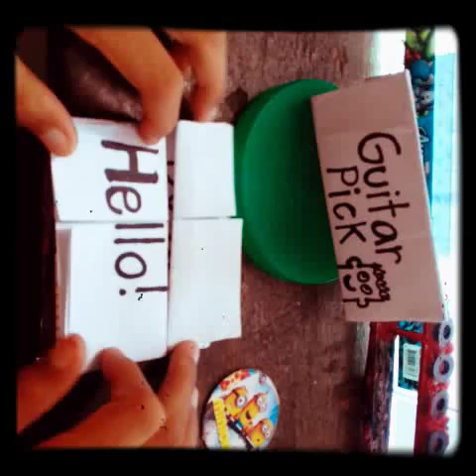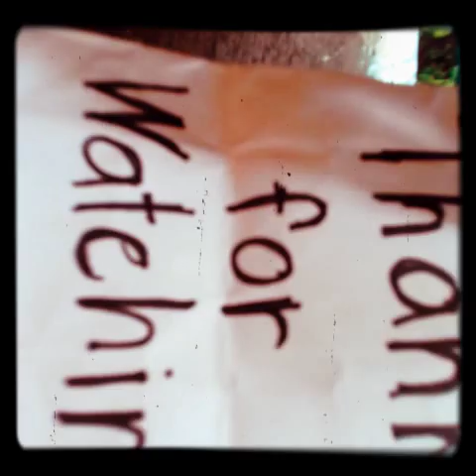Diy guitar pick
This guitar pick is made from circle cardboard also known in the phil. As "pogs" you can design it using marker .